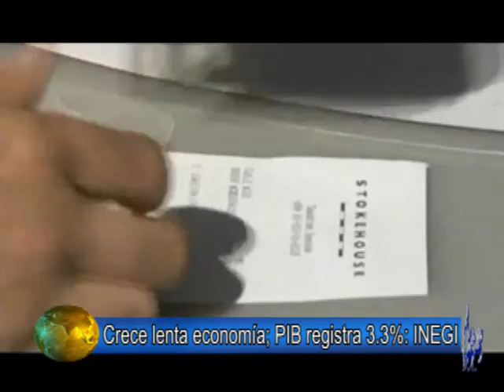Noticias 19 de agosto